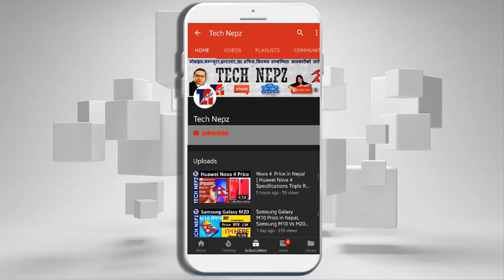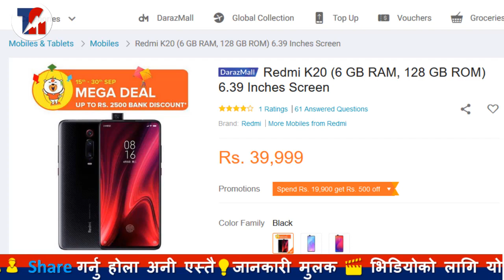Best Mobile Phone Under 40000 in Nepal Top SmartPhone under Rs 40,000 in Nepal Under 40000 Best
Top Smartphone Under Rs 40000 in Nepal | Best Mobiles to buy in Nepal under 40K | Best Mobile Under 40000 in Nepal | Under 40K smartphone in Nepal